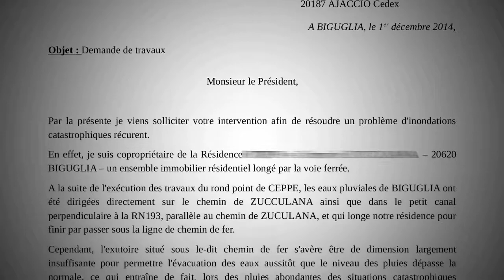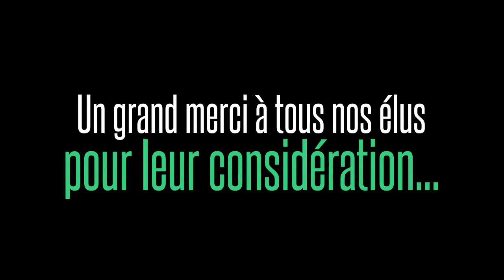[Geek vs. Wild] ...littéralement - 24-11-2016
Sortons les bottes et les cirés... Mais pas pour notre plaisir cette fois. La résidence où je vis est victime d'une énième inondation , malgré de nombreux appels aux pouvoir publics pour procéder à des travaux visant à éviter ceci...

C'est une dédicace à tous nos élus...